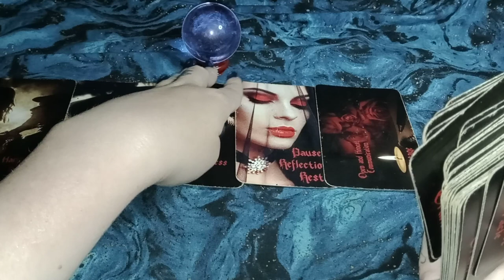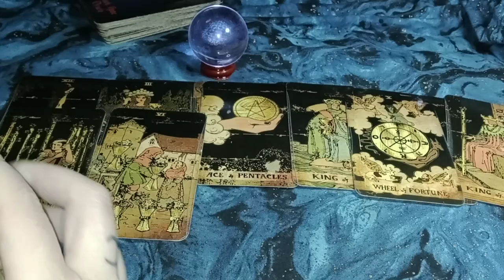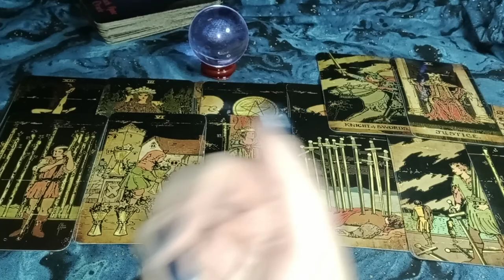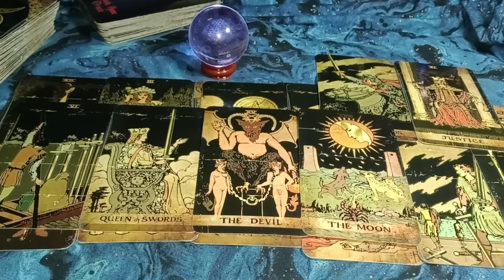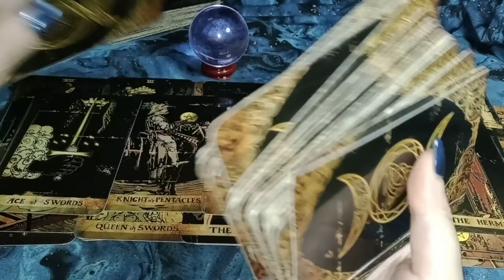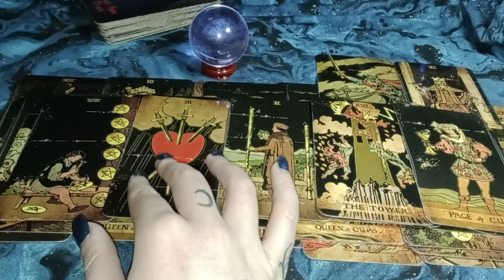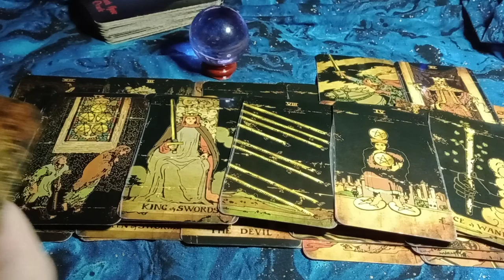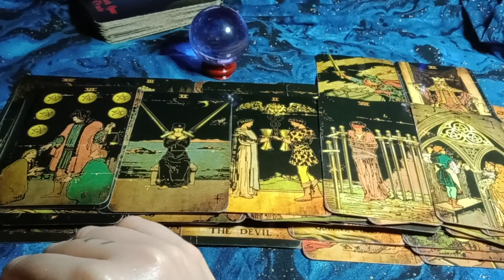MISCOMMUNICATION - THEY WANT TO BE IN A FEMININE ROLE/BOTH WAITING FOR THE OTHER TO STEP UP